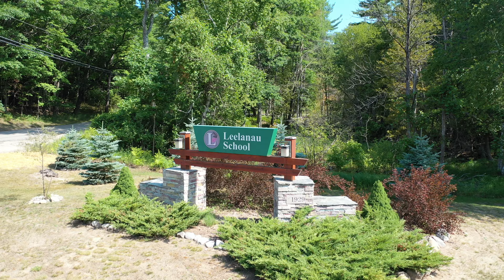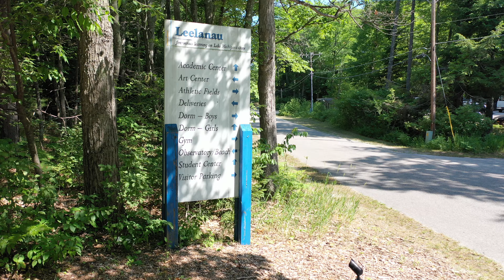Entrance Video - Fly to Bell Tower - Unedited The Leelanau School Video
Original Filename: DJI_0400